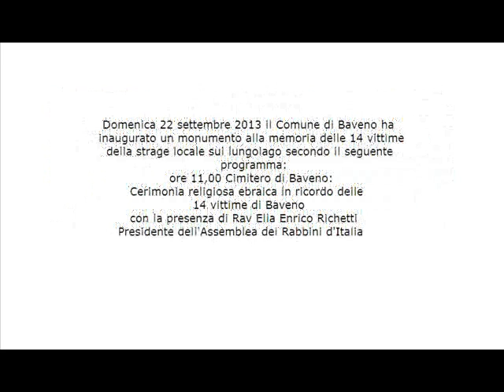Inaugurazione Monumento Baveno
Celebrazioni ufficiali settantesimo anniversario olocausto Lago Maggiore Settembre 2013